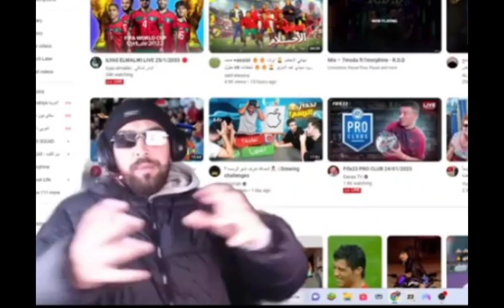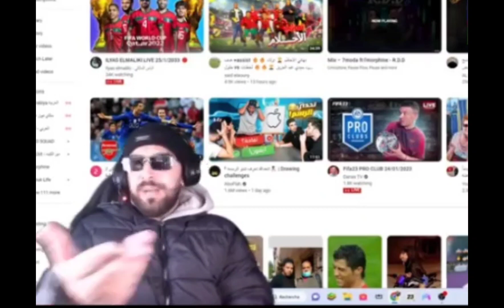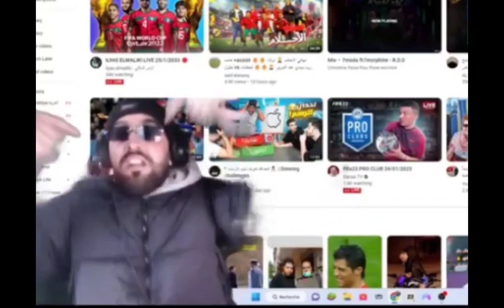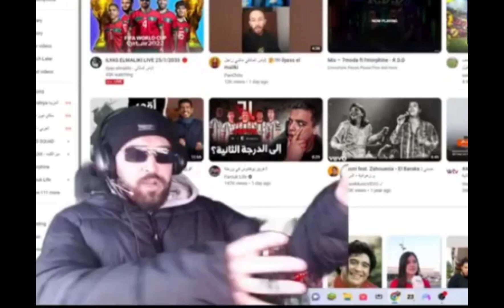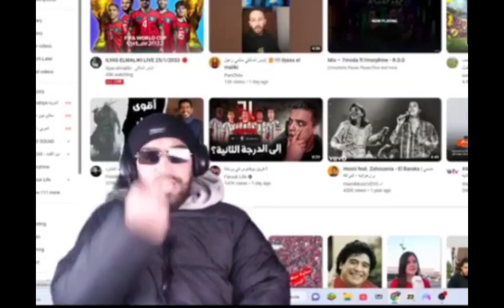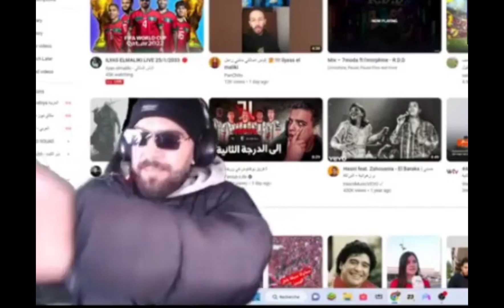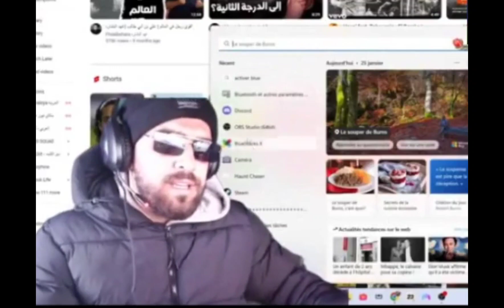ILYAS ELMALIKI إلياس المالكي دخل التيران فابوور 😂😂😂😂تحية الشرطة ...